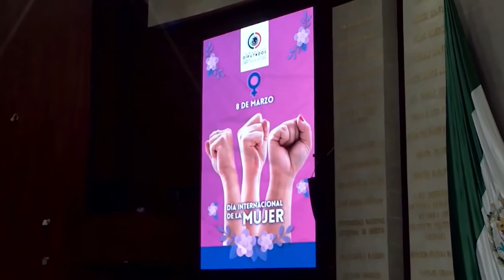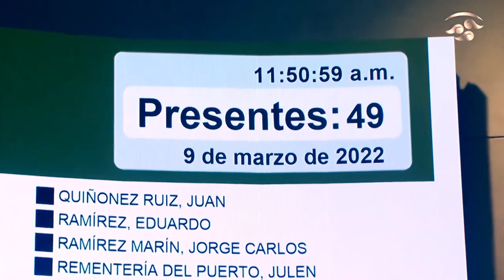Aniversario Desde las Cámaras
En “Desde las Cámaras”, Adriana Sarur entrevista a la senadora Indira Kempis Martínez, integrante de la Comisión para la Igualdad de Género, quien nos platicará del Día Internacional de la Mujer y las políticas publicas que se requieren para promover mejores condiciones para las mujeres.

Asimismo, Adriana Sarur agradece al público y al staff por cumplir 16 años al aire.

Por su parte, Víctor Sánchez Baños entrevista a la diputada Cecilia Patrón Laviada sobre las reformas aprobadas para erradicar la violencia contra las mujeres.

En su comentario, Alicia Salgado nos platica sobre la iniciativa para regular los créditos de nómina.

Y Claudia Ivette nos habla acerca del 8 de marzo y los avances legislativos en torno a la mujer.

Además, nos presenta las propuestas para alcanzar la equidad de género en el Congreso de la Unión